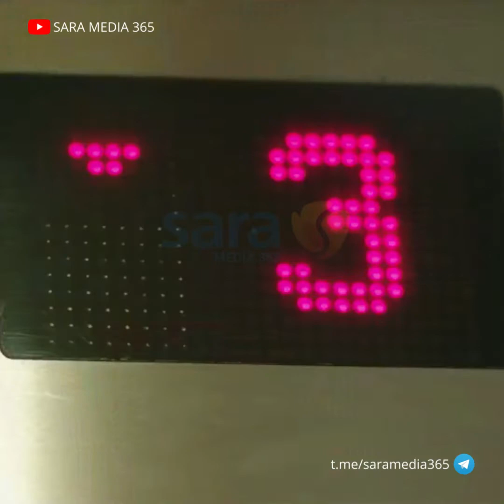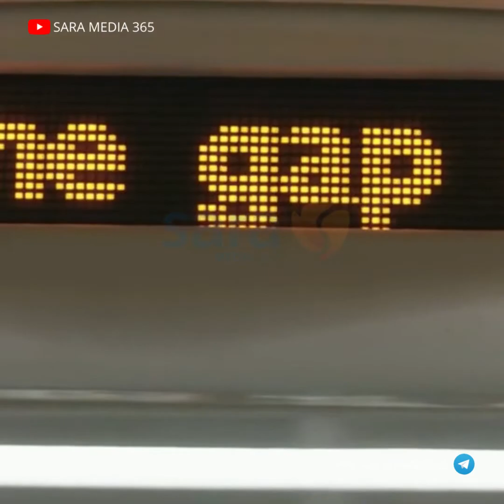96 | தாபங்களே ரூபங்களாய் படுதே தொடுதே #96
youtube today latest viral videos,
latest viral video on youtube today,
youtube latest viral video,
video of youtube,
video youtube channel,
youtube today latest viral videos bts,
youtube new viral video,
youtube today latest viral videos clip,
latest viral video on youtube,
video on youtube,
latest viral video on youtube this week,
youtube today viral video,
youtube today latest viral videos facebook,
youtube today latest viral videos free fire,
youtube today latest viral videos full,
youtube today latest viral videos funny,
youtube today latest viral videos game,
youtube today latest viral videos girl,
new viral video youtube,
youtube today latest viral videos hd,
youtube today latest viral videos india,
youtube today latest viral videos in tamil,
new viral video on youtube,
youtube channel girl viral video,
most viral video on youtube today,
youtube today latest viral video india,
video in youtube,
latest viral video link,
video viral in youtube,
video of this week,
youtube today latest viral videos youtube channel,
youtube today latest viral videos zee tamil,
youtube today latest viral videos 01,
youtube today latest viral videos 02,
youtube today latest viral videos 07,
youtube 1 video viral,
most viral video of youtube,
youtube top viral video,
#2 viral video,
youtube today latest viral videos 30 seconds,
video channel,
new youtube viral video,
all viral video channel,
youtube viral video today,
youtube today latest viral videos 90s
youtube 2022 viral videos